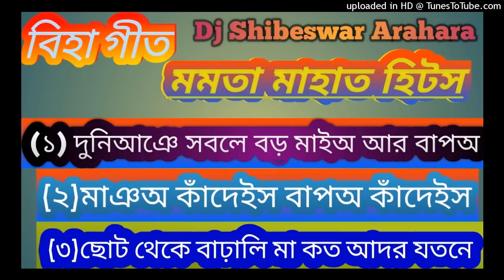মমতা মাহাত হিটস বিহা গীত 2022#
আপনাদের কাছে আমার একটাই অনুরোধ বা warning এই গানটি অনেক কষ্ট কর বানানো হয়েছে দয়াকরে এই গানের audio বা video
copy করে upload করবেন না।
তাহলে copyright দিতে বাধ্য

Song : 1 ছোট থেকে বাড়ালি মা কত আদর যতনে
2 দুনিআঞে সবলে বড় মাঞ‌অ আর বাপ‌অ গো
3 মাইঅ কাঁদেইস বাপ‌অ কাঁদেইস
Singer : Mamata mahato and anil nahato
Lyrics : Mantu mahato
Editing : Goutam kuiry
Actores : Shibeswar/Muskan
Camera man: Goutam addi